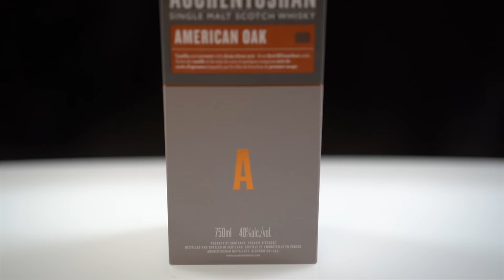Mirrorless Has Changed How We Shoot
It's been over a year since our move from DSLR to Mirrorless, and it has definitely changed the way we shoot. In this video we cover some of the ways that Mirrorless has changed our wedding photography, as Kyle struggles with the word "variety".

The Eastcore is a group of Toronto Wedding Photojournalists

Filmed on the Sony A7III